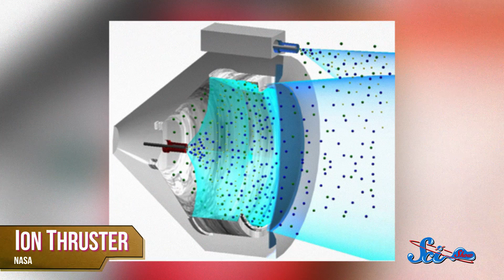Future Space News of 2015: Destination Ceres and Pluto!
SciShow Space brings you NEWS FROM THE FUTURE, with details about the space missions to look forward to in 2015.